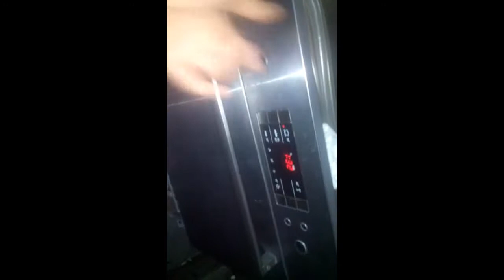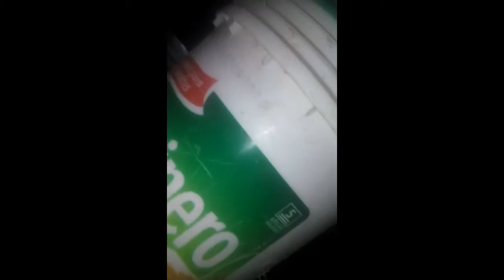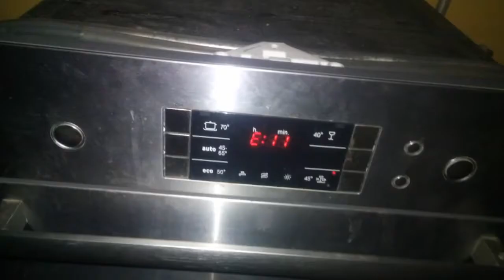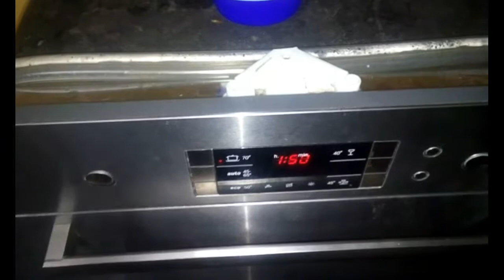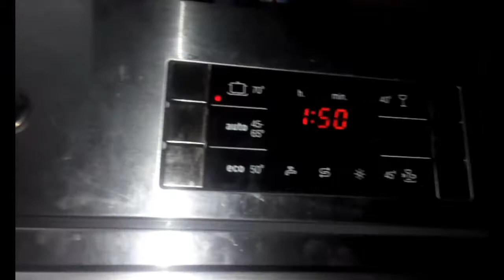Reparacion de lavavajillas bosch